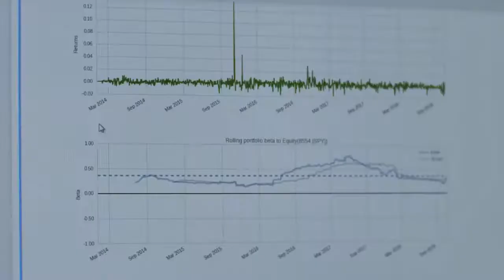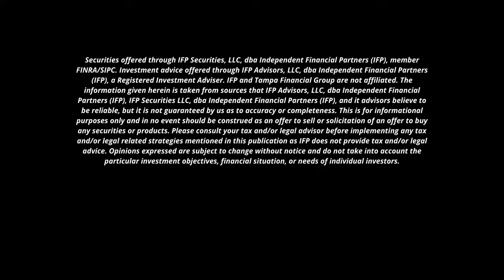Tampa Financial Group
Tampa Financial Group, here to help you!